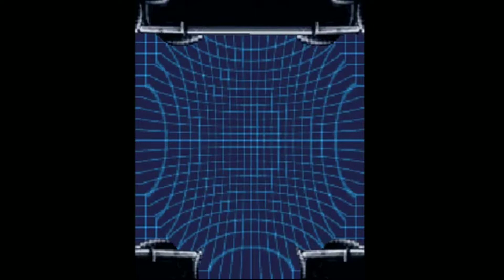Alien VS Predator 3D ➤ Мини-обзор игры для Brew